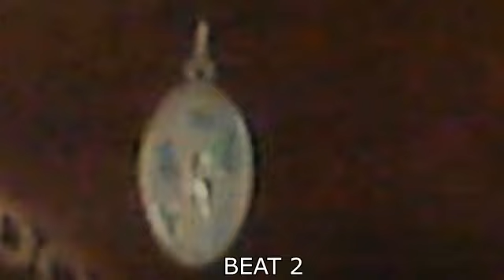Best Beats ! Part 3 Hiphop / Rap Instrumentals | Sickmad Recordz | 8nine Independent Beats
Fresh beats, entirely composed myself in Reason 5 and mastered in cubase 5.
produced in my studio,share around to help support what I do. Comment your favourite beat.